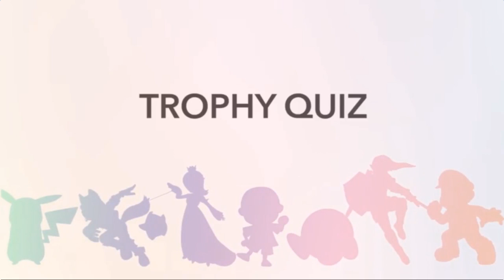Super Smash Bros Direct - MEWTWO CONFIRMED?!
Masahiro Sakurai "directly" crushes your hopes and dreams in this chilling roller coaster of psychological manipulation. Please understand.